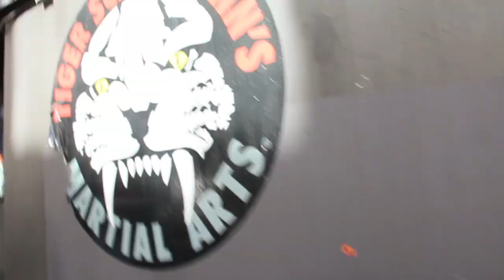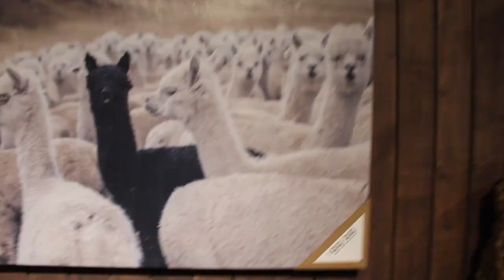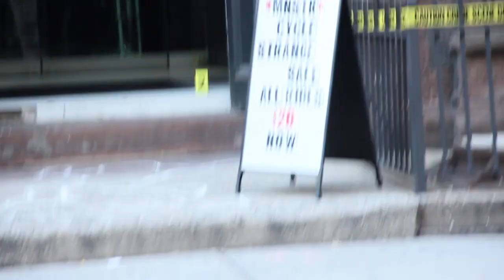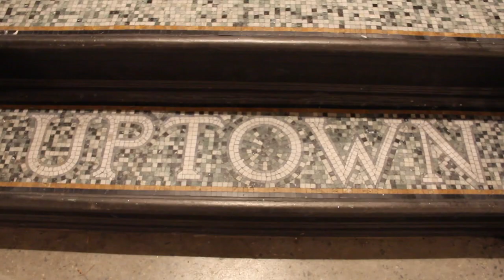TRYING VEGAN FOOD @BYCHLOE, NYC WEEKEND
The vlog you are about to see includes the following:
- 15 minute HIIT workout
- Micronutrient lunch
- byChloe VEGAN food
- NYC Weekend with some amazing people